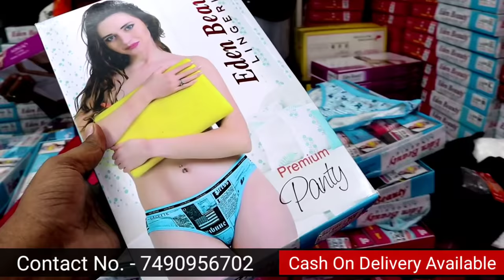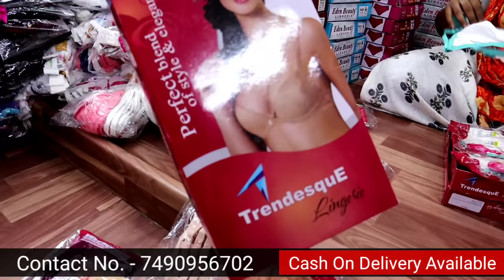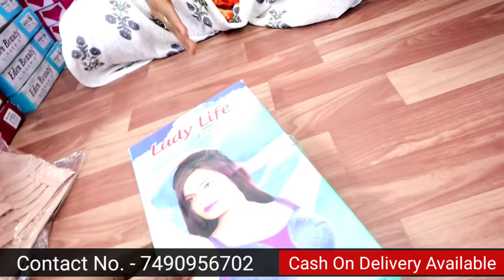Ladies Undergarments Bra and Panty Wholesale Market | Surat Textile Market 4 रुपए से ब्रा पैंटी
🙏Welcome to🙏
             *SHREE LIFE STYLE*
ADDRESS...SHOP.NO.525-526 UPPER  GROUND ARIHANT TEXTILE MARKET RING ROAD SURAT 395002
             *ONLINE CONTENT*
GST .NO.24JZUPK2978D1ZQ

Bra manufacturers in India
Ladies Undergarment manufacturers
Wholesale Undergarments Near me
Bra wholesale market
Ladies undergarments manufacturers in Mumbai
Undergarments Manufacturers in Gujarat
Heena Undergarments shop Ahmedabad, Gujarat
Wholesale undergarments manufacturers
Wholesale undergarments manufacturers

Undergarments manufacturers in India

Ladies Undergarment manufacturers

Women's Undergarments Near me

Wholesale bra market in Mumbai

India wholesale
Bra manufacturer in Gujarat

Bra Manufacturers in Surat

Ladies Undergarment manufacturers

Bra wholesale market

Jockey Bra

Hemali Bra

Printed Bra Panty

दुकान की वीडियो बनवाने के लिए WhatsApp करे - 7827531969

Sandeep Zone YouTube channel